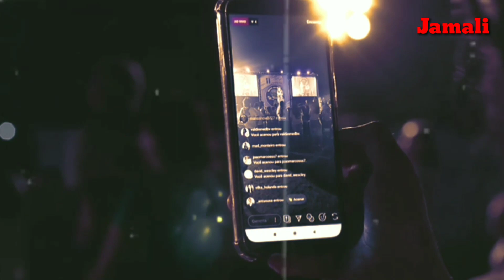इतीहास का सबसे अमीर इंसान एक मुसलमान था | Mansa Musa | Jamali